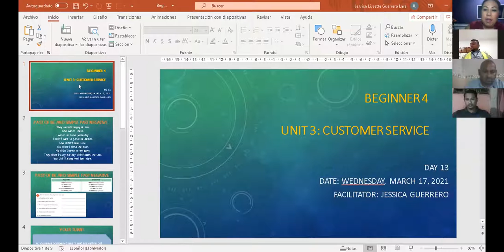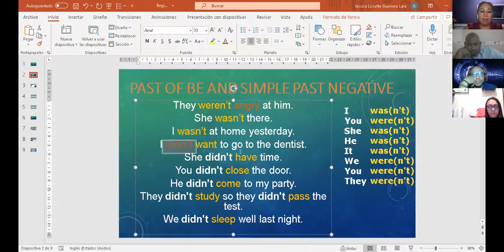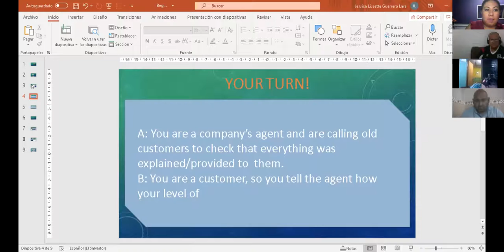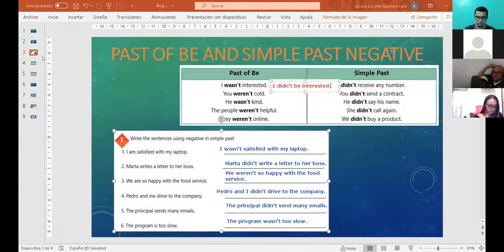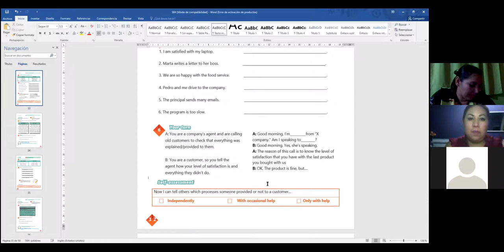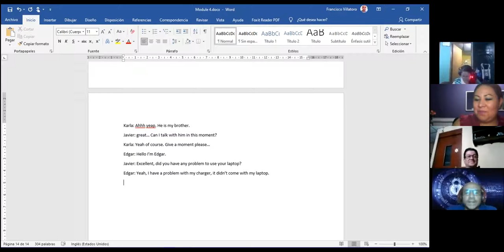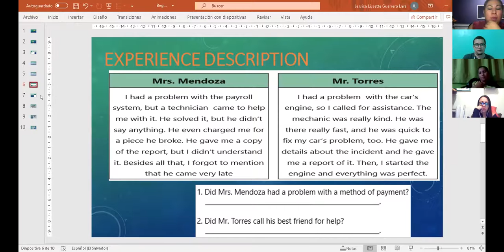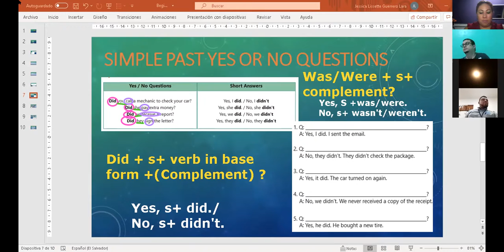Ingles Corporativo- Videoconferencia # 13 Simple past Yes / No questions